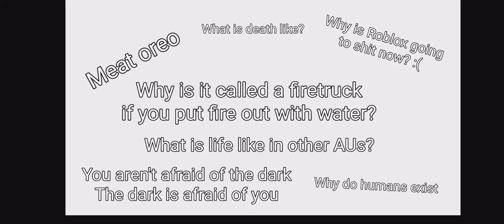May 25, 2022